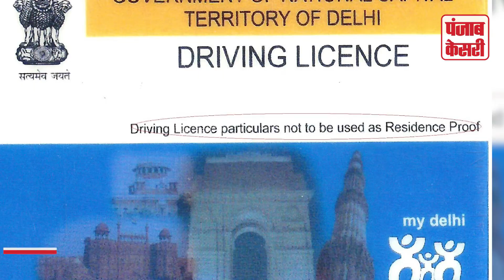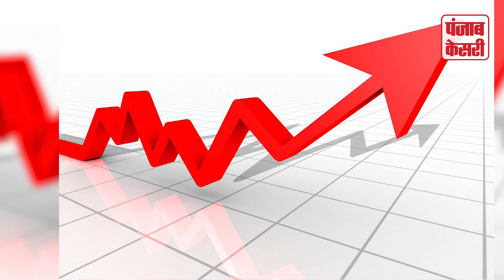Traffic नियम तोड़ने पर 7 साल की सजा और 2 लाख जुर्माना | Punjab Kesari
ट्रैफिक नियम तोड़ने वाले हो जाए सावधान। सड़क हादसों पर लगाम लगाने के लिए सरकार ने उठाये सख्त कदम। अब Traffic नियम तोड़ने पर होगी 7 साल तक की सजा और भरना पड़ेगा 2 लाख तक का का जुर्माना।